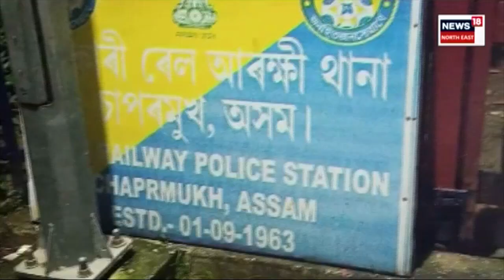Burmese Supari Seized in Hojai | হোজাইৰ যমুনামুখত ১০ লাখ টকাৰ বাৰ্মিজ চুপাৰি জব্দ | N18V